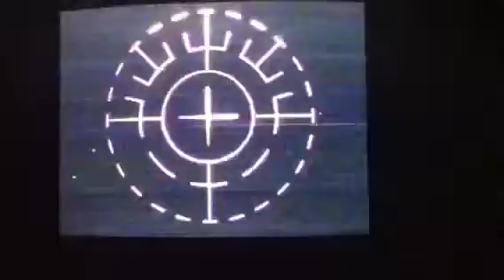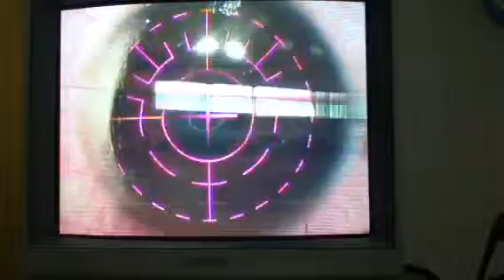Terrell L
iLASIK pt 2